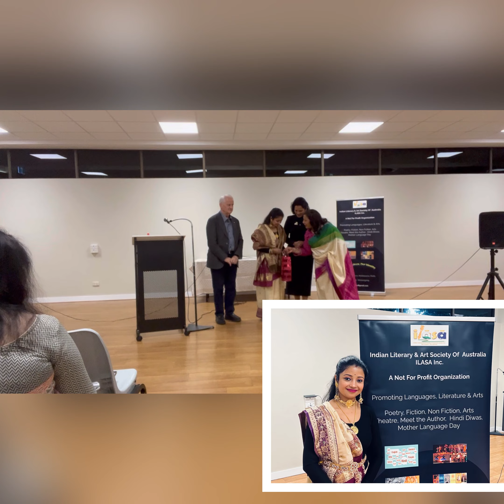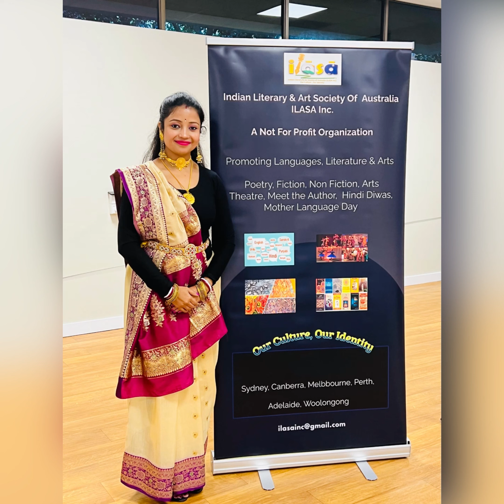My Creative dance performance tribute to kavi Guru Rabindranath Tagore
Performer : Dr Tanima Banerjee, Founder & Director of Bandana Cultural School Sydney Australia